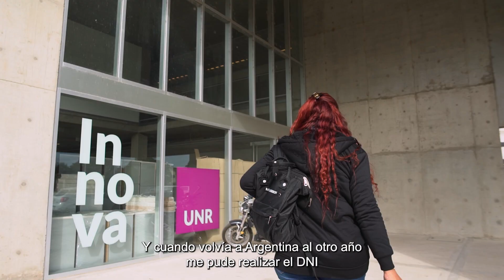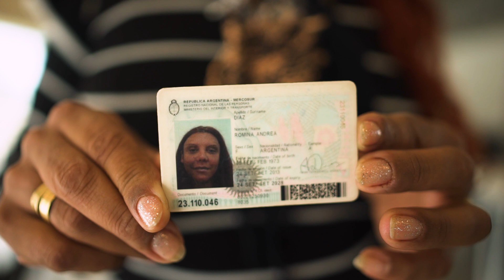ROMINA DÍAZ - CU(AR)ENTA | Memorias en democracia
Documental Interactivo

Un entramado de relatos para recorrer y repasar nuestra historia compartida e interrogarnos por nuestro horizonte común a cuarenta años de democracia ininterrumpida en Argentina. Cuarenta episodios con identidad regional en torno a los valores y principios democráticos, los derechos conquistados y las deudas pendientes en la construcción de un país más inclusivo, justo, libre y soberano.

Una iniciativa del Área de Derechos Humanos de la Universidad Nacional de Rosario junto a la Dirección de Comunicación Multimedial DCMTeam | Producciones Transmedia.

Argentina, 2023.